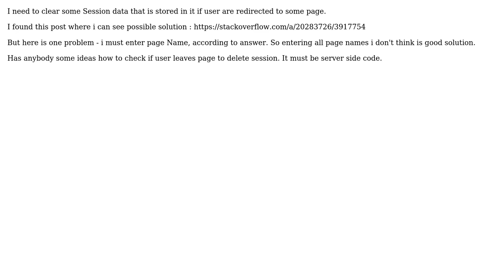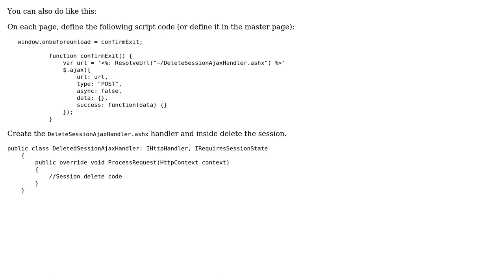Check if user leaves page with ASP.NET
With thanks & praise to God, and with thanks to the many people who have made this project possible! | Content (except music & images) licensed under CC BY-SA | Music | Images & others | With thanks to user demo user Cristina Alboni and the Stack Exchange Network Trademarks are property of their respective owners. You are responsible for your own actions.